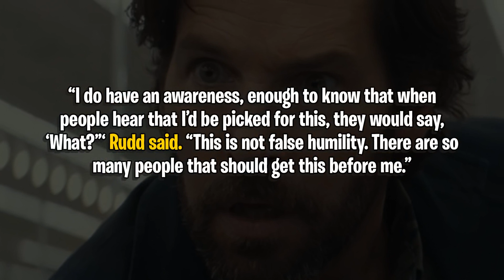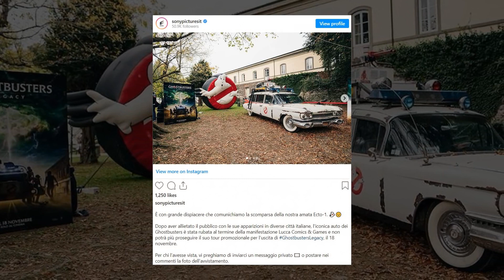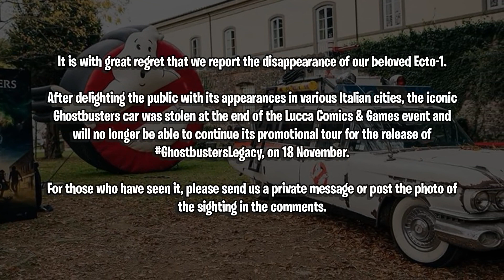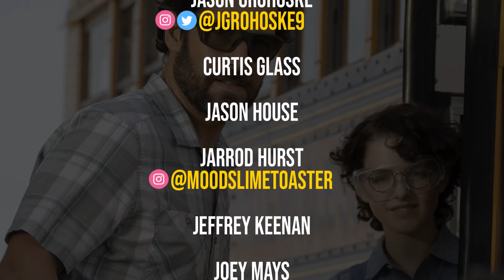A Ghostbusters Ecto-1 has been stolen + Paul Rudd is People's 2021 Sexiest Man Alive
LINKS:
A Ghostbusters Ecto-1 used to promote the upcoming film was just stolen
Ghostbusters: Afterlife’s Paul Rudd has been named People’s Sexiest Man Alive

People Magazine photo credit: Alexia Hay

SEND GHOSTBUSTERS NEWS FAN MAIL:
Ghostbusters News
PMB #228
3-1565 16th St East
Owen Sound, ON N4K 5N3
Canada